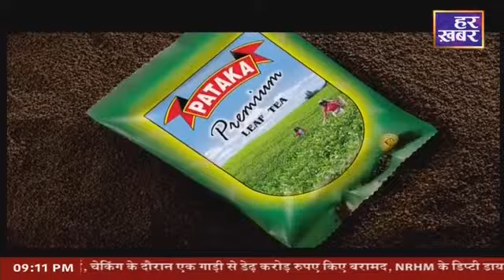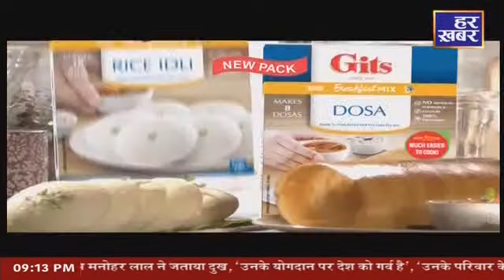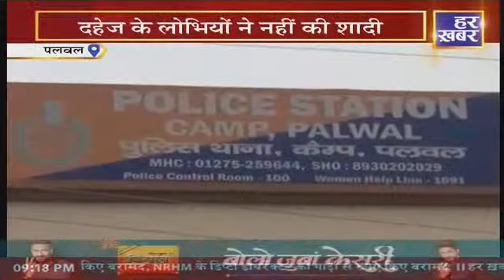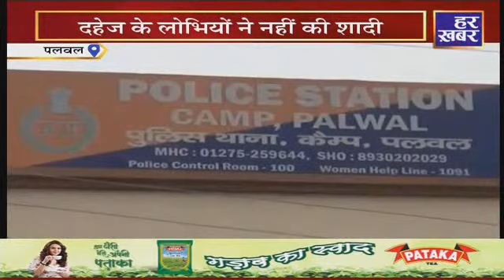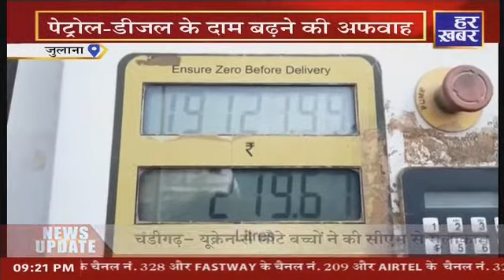Haryana Prime@9PM | Live Haryana News | Anti Conversion Bill | 5 March 2022 | Har Khabar